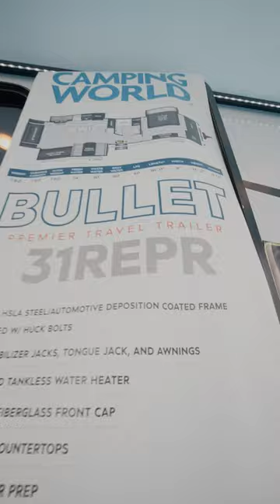NO WAY YOU CAN DODGE THIS BULLET 31REPR FLOORPLAN!! LIVE AT TAMPA!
Luxury and ample space is what this great Bullet Premier has to offer! Check this out or other great Keystone RV models and floorplans LIVE at the Tampa RV Super Show!

Just another way Keystone RV helps you Camp Better!

KEEP UP WITH ALL THE LATEST PRODUCTS, INNOVATION & FUN FROM KEYSTONE!

About Keystone RV Company
Keystone RV Company is the #1 manufacturer of towable RVs in North America and employs approximately 5,000 people in north central Indiana.